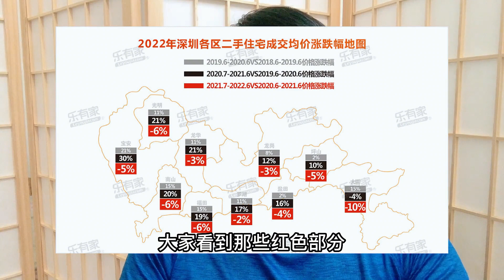深圳房價真實連降，九個區繼續跌掉10%，市場慘淡看房人數不夠房托來湊|全國房價繼續下降，最高跌去22%，放松樓市無法阻止房價下跌。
中國大陸群眾已被高房價壓得喘不過氣，解析真實的中國樓市現狀，頻道更新中國大陸百姓關心的樓市、房價最新訊息，並探討、解讀此類話題。